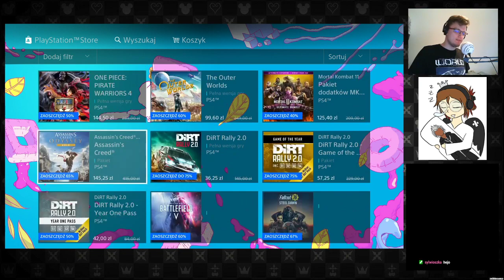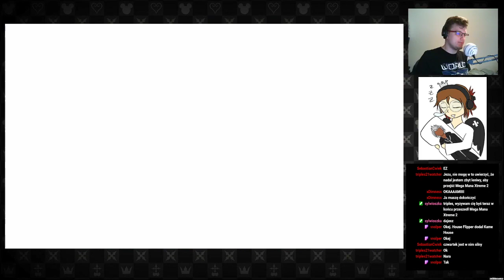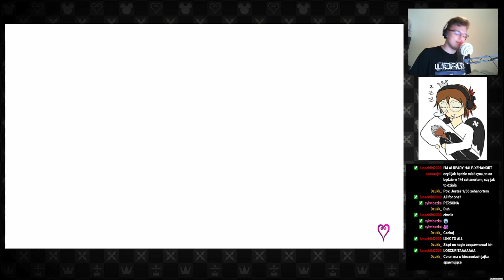SVTV archiwum: Streamujmy w Kingdom Hearts Dream Drop Distance—8—1.04.2021